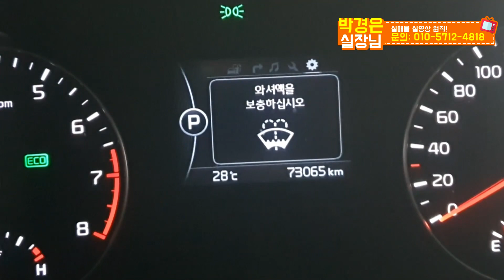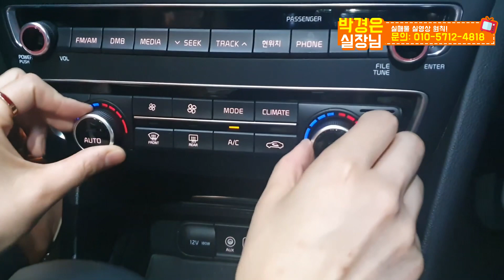연식이 무색한 중고차 K5 2세대 2.0 노블레스 1.590 만원 (판매완료)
** 차량정보 **
차종: 기아자동차 K5 SX 2.0 노블레스
색상: 검정색
추가옵션: 파썬,네비,후카,통풍,열선 그외 편의옵션
최초등록: 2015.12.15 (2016년형)
주행거리: 73,021km
사고유무: 무사고
공인연비: 10~16.8km
용도이력: 없음
판매가격: 1,590만원

*24*상담문의 ! 안심구매 ! 여성의 힘 ! 보여드리겠습니다